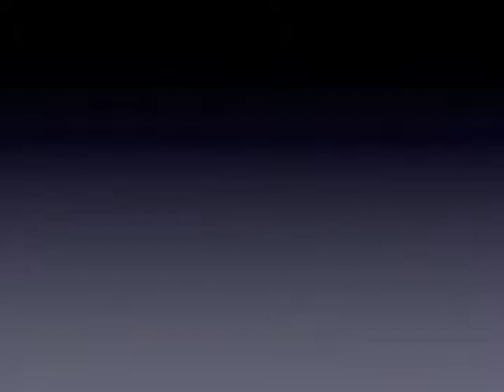Female Solo Performance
Alyssa and Alexiya Mendez perform a Rumba/Samba at the Paramount Ballroom Studio Party.